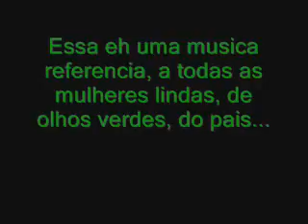6 de abril de 2019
Vídeo de João Caires